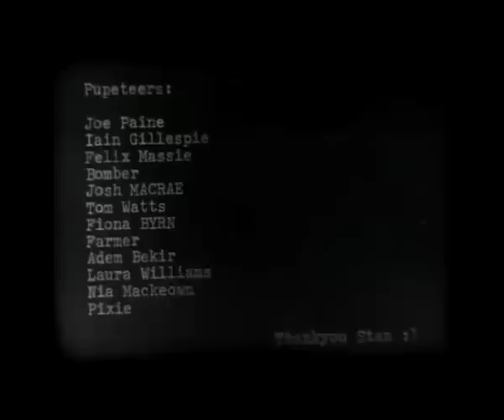OK - Stiff Upper Lip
Official video for OK track 'Stiff Upper Lip'